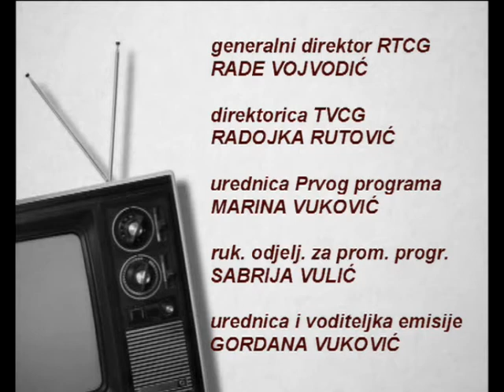RTV SPEKTAR EMISIJA, priča o Batu Dukaju i gost - Miomir Maroš